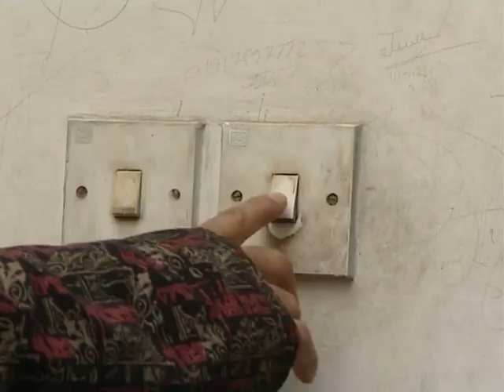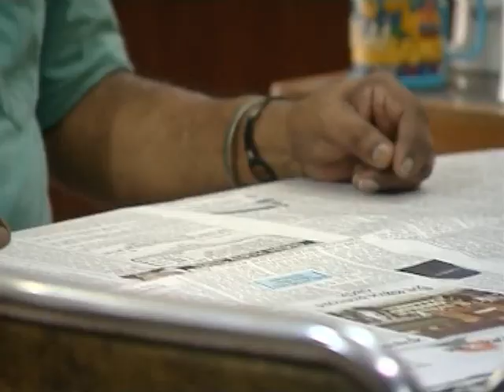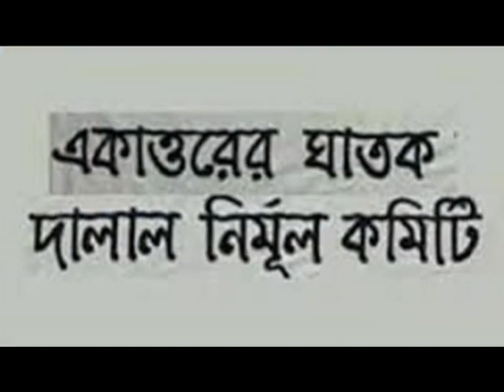Sazzad Kadir with Architect Rabiul Hussain at "Keertymaner Galpokatha" programme on BTV.